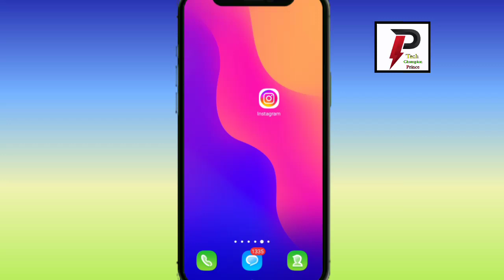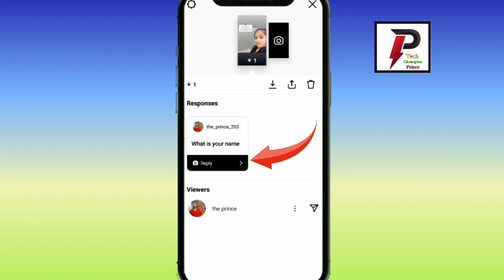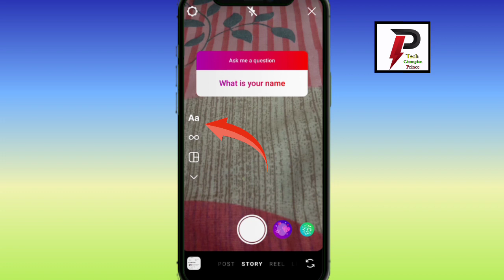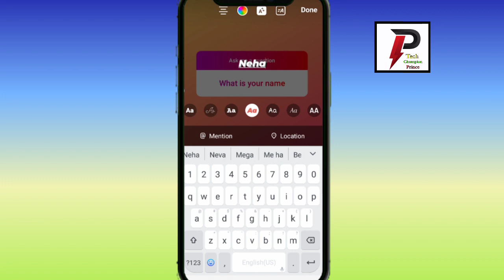instagram ask me a question ka answer kaise de||instagram ask me a question ka kaise reply kare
instagram ask me a question ka answer kaise de
instagram ask me a question ka kaise reply kaise de
instagram ask me a question ka kaise reply kaise karen
instagram par ask me a question ka kaise reply kaise kare
instagram par ask me a question ka answer kaise de
instagram me ask me a question ka answer kaise de
instagram pe ask me a question ka answer kaise de
insta par ask me a question ka answer kaise de
ask me a question ka answer kaise de
 ask me a question ka answer kaise de instagram
instagram ask me a question ka kaise reply kare